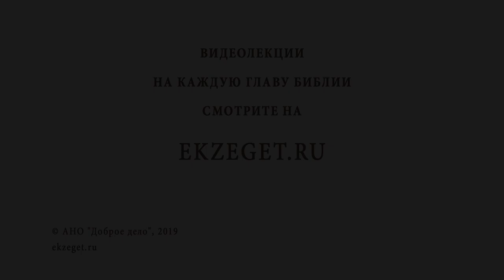ИСПОВЕДАНИЕ ХРИСТА. Священник Антоний Лакирев. Воскресное Евангелие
Команда Экзегет.

Все Святые неслучайно вспоминаются через неделю после Троицы – на Троицу была установлена Церковь, это день ее рождения, посажен росток в землю. И вот мы видим, каким ярким цветом расцвел посаженный цветок – святые мученики и исповедники, преподобные и пророки, юродивые и святители. День Всех Святых соединен с первым воскресением после Пятидесятницы, этим показывается, что святость – это плод Духа Святого. О чем повествует нам Священное Писание в этот день?
Рассуждаем вместе со священником Антонием Лакиревым и затрагиваем следующие темы:

🔸 Толкование слов: "Итак всякого, кто исповедает Меня пред людьми, того исповедаю и Я пред Отцем Моим Небесным".
🔸 Может ли быть что-то у человека более важное чем Бог?
🔸 О пути в никуда, стоит ли за что-то цепляться в нашей жизни?
🔸 Толкование слов: "Сберегший душу свою потеряет ее; а потерявший душу свою ради Меня сбережет ее".
🔸 О пути к жизни, пути к Победе.
🔸 О награде, которую дарует Господь тем, кто идет за Ним.
🔸 Толкование слов: "И всякий, кто оставит домы, или братьев, или сестер, или отца, или мать, или жену, или детей, или земли, ради имени Моего, получит во сто крат и наследует жизнь вечную."
🔸 О важных моментах диалога Иисуса Христа с Апостолом Петром.
🔸 Что означает слова "многие же будут первые последними, и последние первыми"?
🔸 Почему не заслуги важны, а то за кем ты следуешь и кого выбираешь?